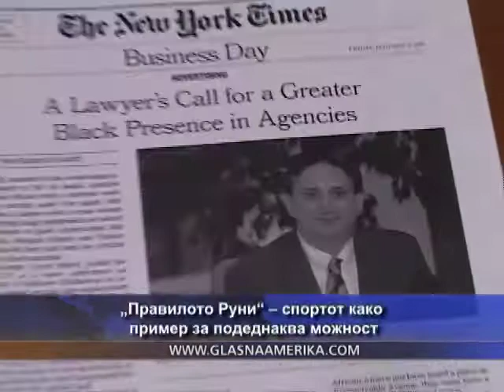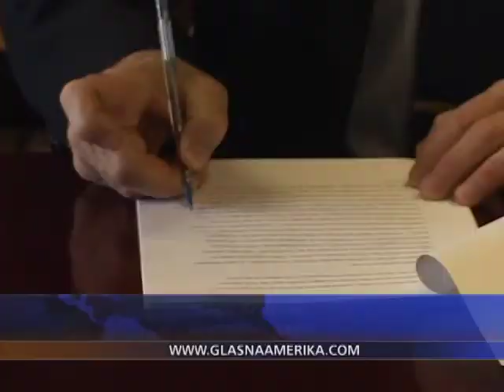„Правилото Руни“ – спортот како пример за подеднаква можност